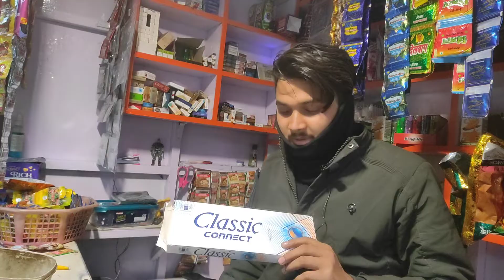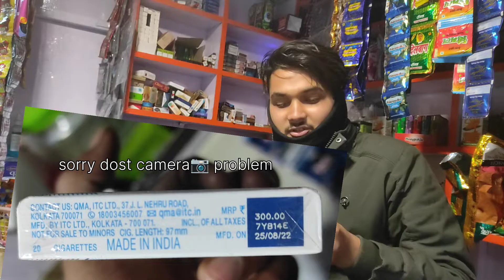Classic Connect Cigarette Review & Wholesale Price || ITC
▶️Title:-
Classic Connect Cigarette Review & Wholesale Price || Classic Connect || ITC
▶️Video Highlight:-
Business tech 99 यूट्यूब चैनल में आपसभी का बहुत-बहुत स्वागत हैं दोस्तों मैं Niteesh आज इस वीडियो में बात करने वाले हैं कि आख़िर  Itc company की Classic Connect Cigarette की होलसेल रेट & रिव्यू के बारे मे जानेंगे

▶️Hi Friends मैं हर बार New Products (जैसे कि Namkeen\Pan masala\Cigratte\Coldrink...) की Full Review\Wholesale Rate\Unboxing और किया बदलाव हुई जैसी वीडियो लाता रहता हूँ  So दोस्तों ऐसे ही इंट्रेस्टिंग वीडियो पाने के लिए हमारे चैनल (Business tech 99) को ❤ Please Don't Forget It ⤵️

▶️Notice:-
⚠Government warning⚠
Cigarette smoking is dangerous to your health 🚭सिगरेट पीना स्वास्थ्य के लिए जानलेवा और हानिकारक है 🚭

*ये वीडियो सिर्फ जानकारी और समझाने के लिए बनाया गया है मै किसी भी नसिले पदार्थ का समर्थन नहीं कर रहा हुँ

*धुर्व पान ना करे और ना करने दे धुर्व पान परेगा महंगा

❤Thanku Thanku So Much My Viewers 🙏🏻

Business tech 99
Niteesh Kumar Bihar (India🇮🇳)